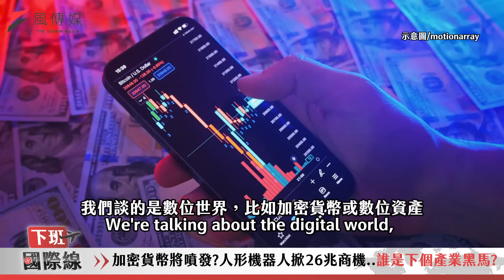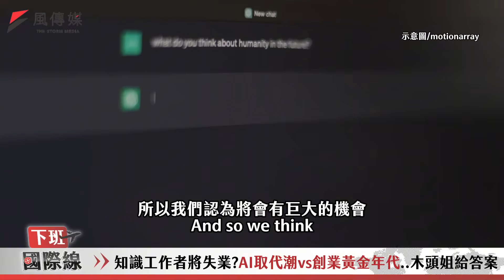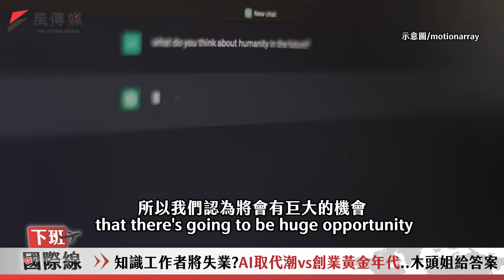下班國際線 獨家! 木頭姐來了! Cathie Wood揭AI最強應用領域在這裡，你的投資佈局跟上了嗎？【ENG SUB】2025-10-03 Ep.18 路怡珍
主持人：路怡珍
來賓：Cathie Wood

從人工智慧掀起的運算革命，到晶片、基因醫療與自動化科技的快速發展，全球科技格局正以前所未有的速度重塑。

本集《下班國際線》帶你解讀有「女版巴菲特」之稱的凱西·伍德（Cathie Wood）眼中的 AI 世紀：我們將拆解 S 曲線與超指數增長，探討傳統投資邏輯如何面對新一波科技浪潮而失效，並分析 AI 對工作型態、創業機會及產業供應鏈的深遠影響。

而在「沒台灣就沒 AI」的核心命題上，凱西·伍德更深入剖析台灣在全球晶片與 AI 生態中的關鍵角色。在這場晶片與人工智慧革命的浪潮中，誰將成為下一個技術與投資冠軍？一起掌握趨勢，洞察未來商機。

00:00 開場
0:21航班起飛!
0:56科技反轉經濟學?五大創新讓你賺更多!週休三日不是夢?
4:20虛擬幣將噴發?人形機器人掀26兆商機..誰是下個產業黑馬?
6:02找工作也能問GPT?AI掀運輸科技新革命..木頭姐揭下個戰場在這裡!
7:54基因突變有解?AI+DNA重塑醫療格局..人類將掌握長壽關鍵?
11:43均值回歸以死? AI引爆超指數增長!S曲線將顛覆投資規則!
13:42知識工作者將失業? AI取代潮vs創業黃金年代..木頭姐給答案
16:21沒台灣就沒AI!台積電撐起全球命脈..誰是下一個技術冠軍？
19:08 航班抵達!